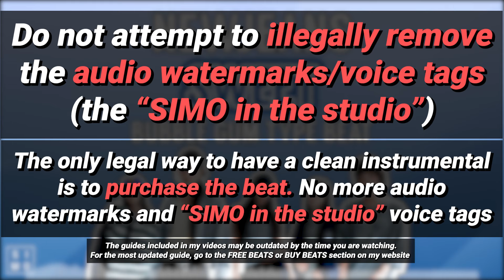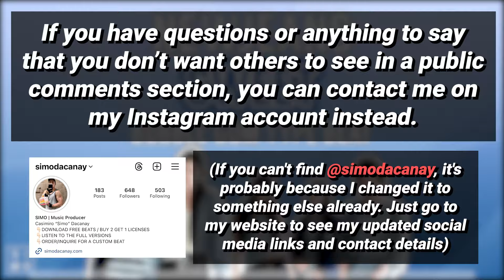[FREE] NewJeans TYPE BEAT | SWEET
DOWNLOAD THE FREE VERSION OR BUY THE CLEAN INSTRUMENTAL (Look for the FREE BEATS or BUY BEATS button)

-more beats
-custom beat orders/inquiries
-social media accounts
-audio services
-song releases

It depends on how and where you’ll use it. Look for the FREE BEATS or BUY BEATS button on my WEBSITE. You’ll find the updated guide there to find out if you can use the beat.

The guides included in my videos may be outdated by the time you are watching.

Let me know if you encounter problems in my website by leaving a comment

0:00 Logo
0:03 Intro
0:21 Verse
0:57 Pre-Chorus
1:07 Chorus
1:25 Interlude
1:43 Verse
2:20 Pre-Chorus
2:29 Chorus
2:47 Post-Chorus
3:05 Outro